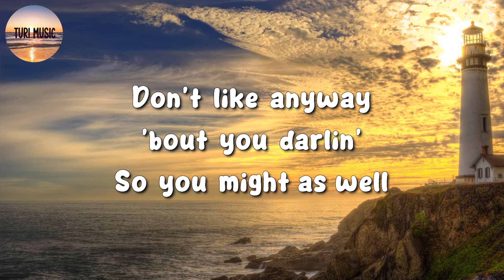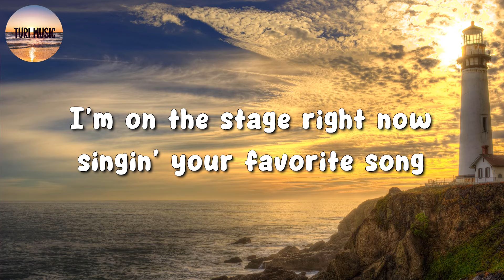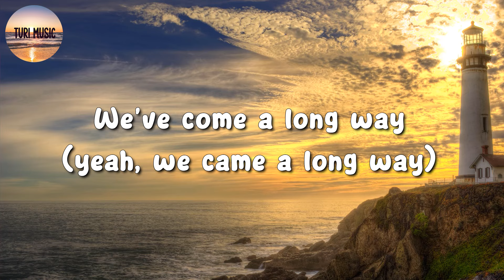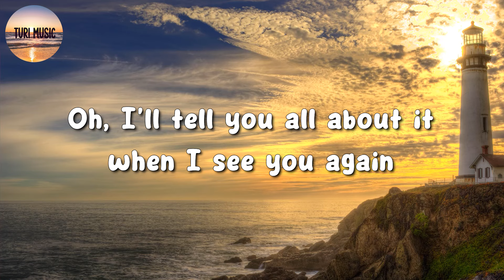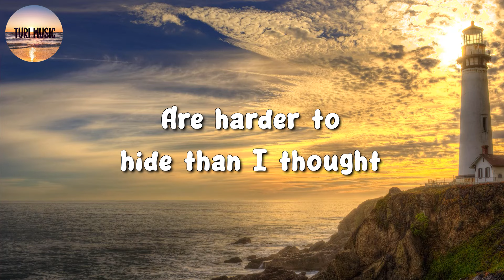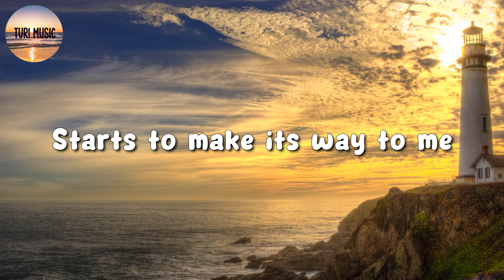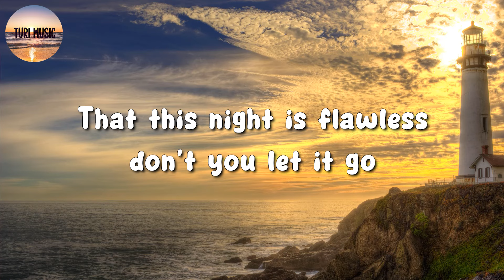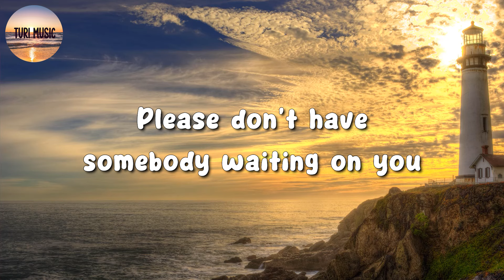🎵 Toosii - Favorite Song || Wiz Khalifa, Arctic Monkeys, Taylor Swift (Mix Lyrics)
🎤 Favorite Song Lyrics:

Yeah, I'm on the stage right now
And you're nowhere to be found as they sing along
I say you look good without no makeup
No lashes, even better when you wake up
Uh-uh-uh
I see the look on your face
I see you hidin' the hate
I see you lookin' for someone to scoop you right off of your feet
Someone to tell you, "I love you" every day
Uh-uh-uh
I see you lookin' for peace
I see you tired of the hurt
See you're tired thinkin' 'bout if you leavin'
See you're tired of bein' so tired
And you damn sure ain't gettin' even
Need somebody
Who can make it better
Somebody
Uh-uh-uh